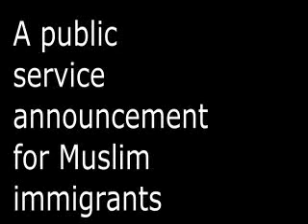Public Service Announcement for Muslim Immigrants